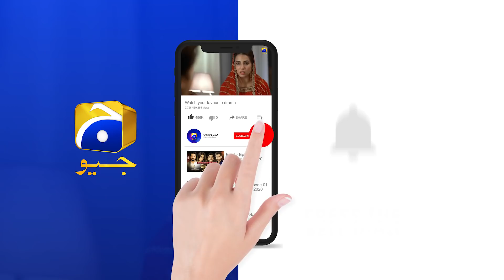Saad Ki Samra Ko Manane Ki Koshish....... | Qayamat | Har Pal Geo